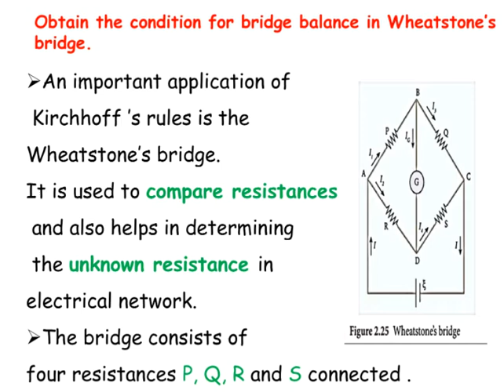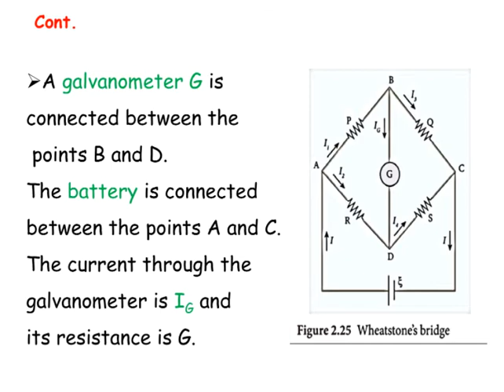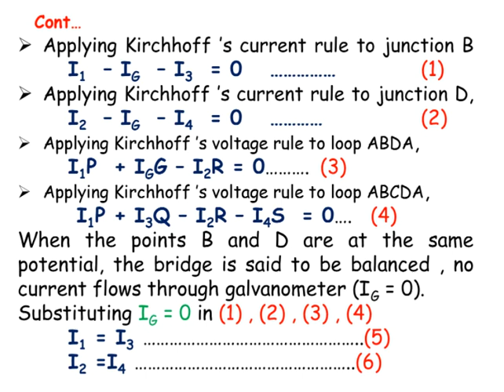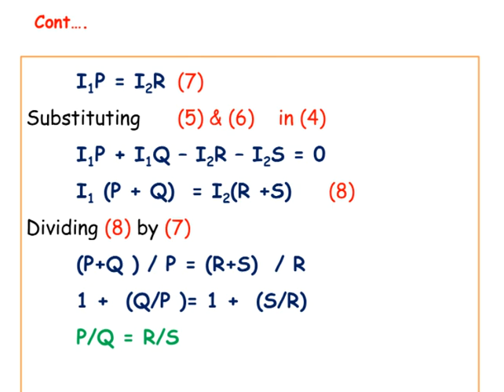Obtain the condition for bridge balance in Wheatstone’s bridge | 12th PHYSICS |VOL - I | UNIT 2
12th PHYSICS |VOLUME - I | UNIT 2 | Current Electricity | 3 & 5 Marks  Book back Questions & Answers | SS Academy

Obtain the condition for bridge balance in Wheatstone’s bridge